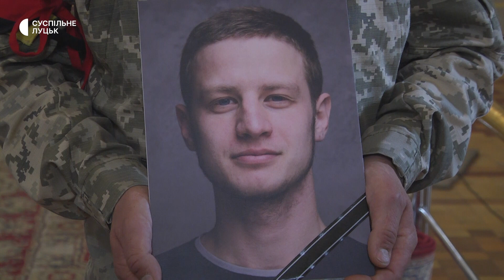У Луцьку попрощалися з загиблим бійцем Маркіяном Нагорнюком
У Луцьку 3 червня попрощалися із загиблим у боях з російськими військами бійцем Маркіяном Нагорнюком, який пішов добровольцем у військо в перший день війни.
В останню путь 29-річного захисника провели у Луцькому Кафедральному Соборі. Старший солдат мав позивний "архітектор". Загинув 23-го травня на Донеччині, захищаючи незалежність України.